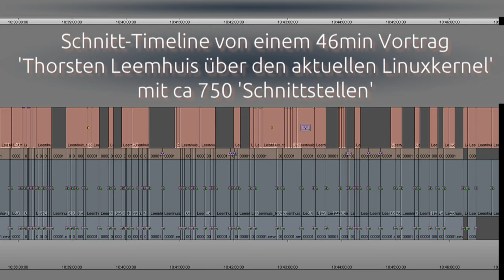Die Schnitt-Timeline eines Vortrags mit ca. 750 Schnitten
Ich habe mir mal die Mühe gemacht und nachgezählt :-)
So könnt ihr auch mal hinter die Kulissen blicken.
Den Vortrag werde ich demnächst (Ende September 2015) veröffentlichen.